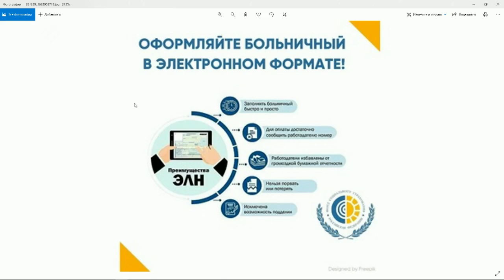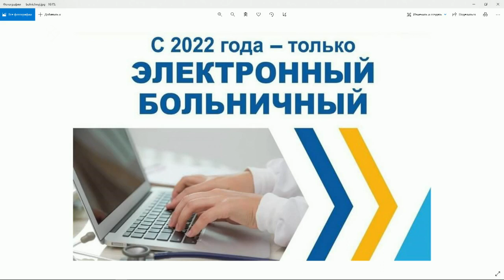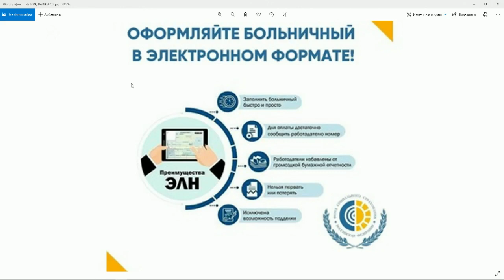«Якутск сегодня» (16.11.21)